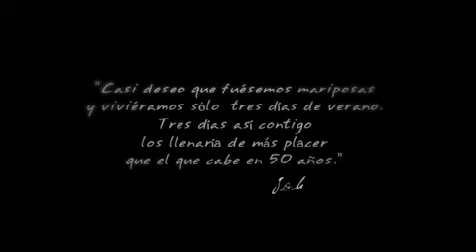BRIGHT STAR - Tráiler Español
Londres, 1818. Una relación secreta comienza entre el joven poeta inglés de 23 años, John Keats (Ben Whishaw), y su vecina, Fanny Brawne (Abbie Cornish), una extrovertida y elegante estudiante. La atípica pareja empieza mal, él viéndola a ella como una frívola impertinente, y ella en absoluto impresionada no sólo por su poesía, sino por la literatura en general. Sin embargo, cuando Fanny descubre que Keats está cuidando de su hermano menor, gravemente enfermo, se ve conmovida y le pide entonces que le enseñe cosas sobre la poesía, a lo que él accede. La poesía se convierte así en un remedio romántico que funciona no sólo para resolver sus diferencias, sino como combustible de un apasionado romance.

Cuando la alarmada madre de Fanny y la mejor amiga de Keats descubren la relación, ésta ya es imparable. Intensamente y sin remedio, absortos el uno en el otro, los jóvenes amantes se ven llevados por poderosas y nuevas sensaciones. "Me siento como si nos estuviéramos disolviendo", le escribió Keats. Juntos cabalgaron entonces en una ola de obsesión romántica que no hizo sino fortalecerse a medida que sus problemas crecían.